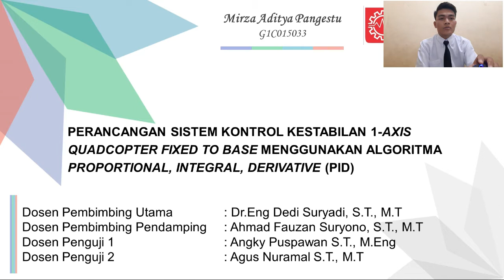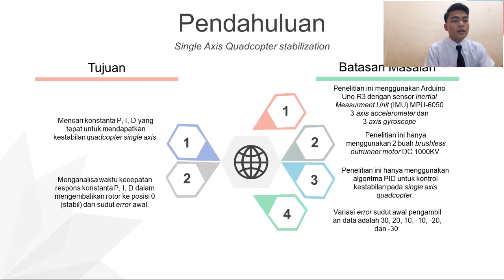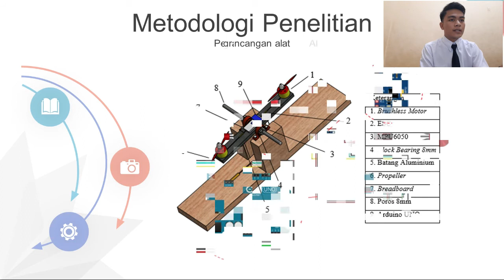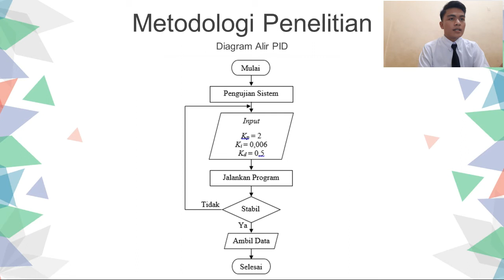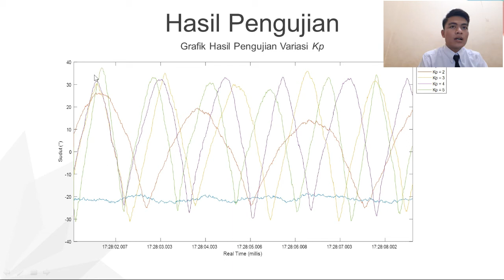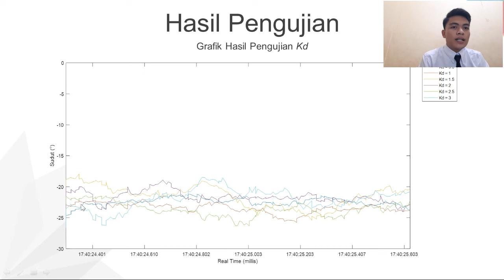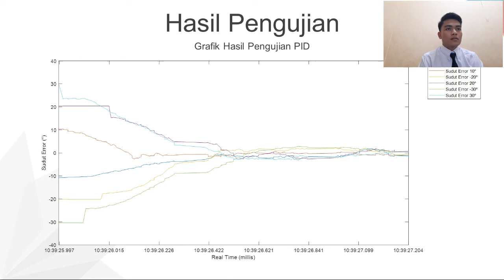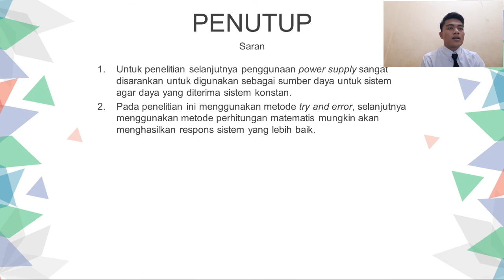SKRIPSI Teknik Mesin‼️ SISTEM KONTROL PID 1-AXSIS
SKRIPSI

PERANCANGAN SISTEM KONTROL KESTABILAN 1-AXIS QUADCOPTER FIXED TO BASE MENGGUNAKAN ALGORITMA PROPORTIONAL, INTEGRAL, DERIVATIVE (PID)

MIRZA ADITYA PANGESTU
NPM. G1C015033